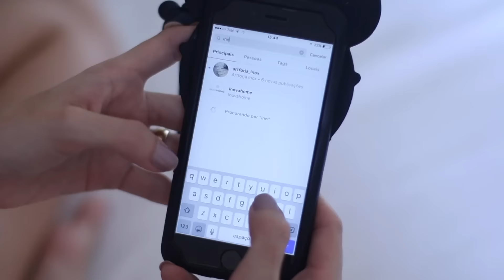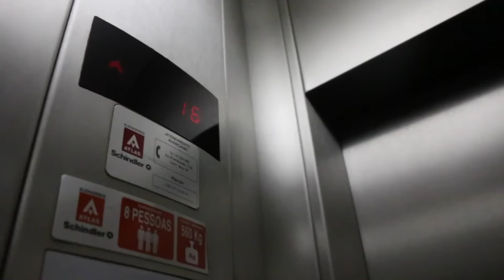DIÁRIO DE REFORMA #01 - TOUR PELO MEU APÊ | por Carol Tognon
ENDEREÇO CAIXA POSTAL:
Carol Tognon 6002
Avenida Maringá 2631
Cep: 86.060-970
Londrina - Paraná

From "Beauty & The Beats".
MOSTRAR MAIS